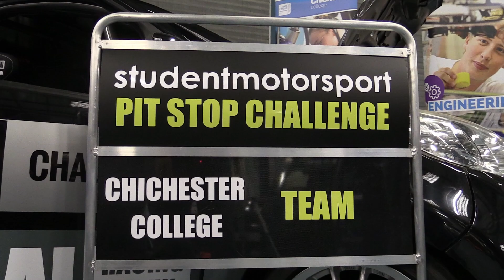Chichester College to enter the Student Motorsport Challenge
Students from Chichester College are taking part in the Student Motorsport Challenge, which will offer them a fantastic opportunity to learn and compete in a professional motorsport environment, as well as providing them with the chance to meet and network with industry experts.

Lecturer Dan Turner explains more about the project, in this fantastic video which was filmed, edited and produced by Isobel Burton, Finlay Rolfe, Alys Warren and Ben Squires (media students at Chichester College)